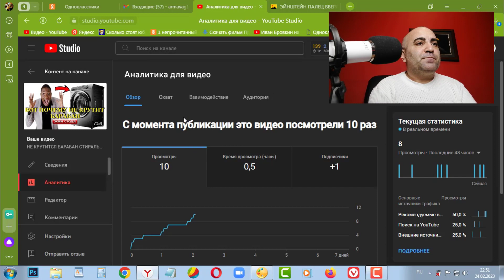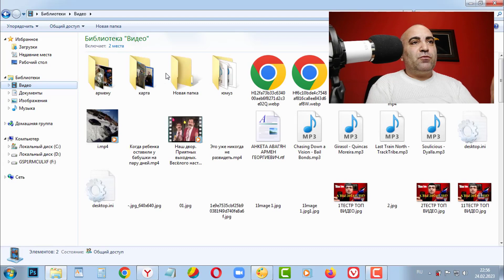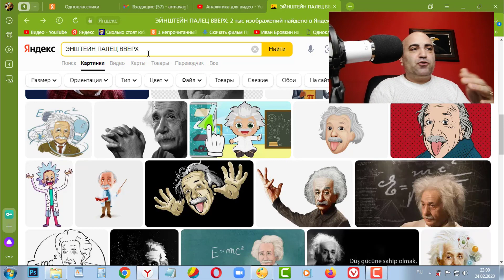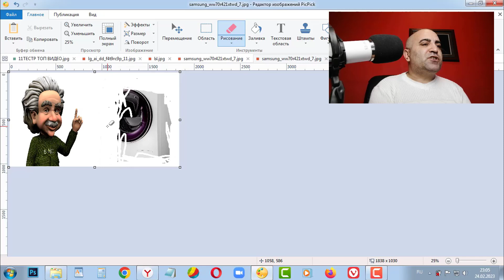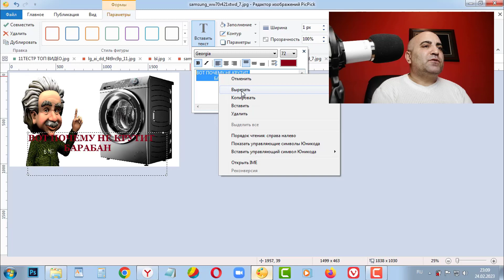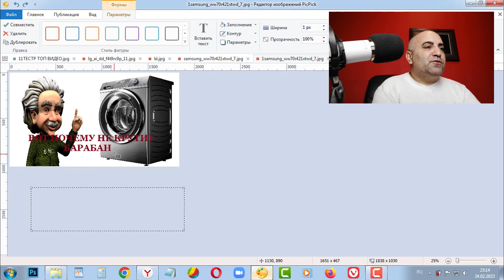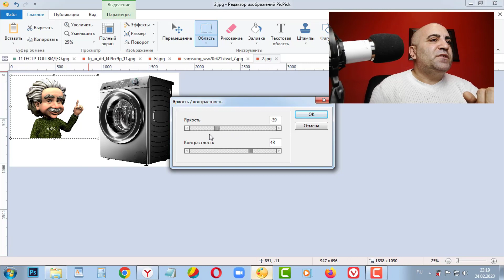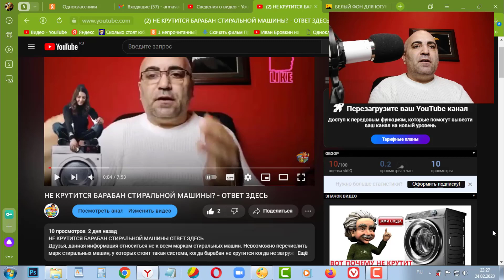КАК СДЕЛАТЬ КРАСИВОЕ ПРЕВЬЮ ФОТО Для Видео В 2023